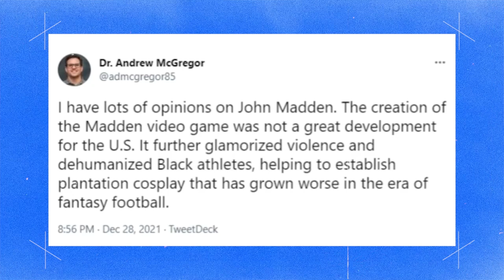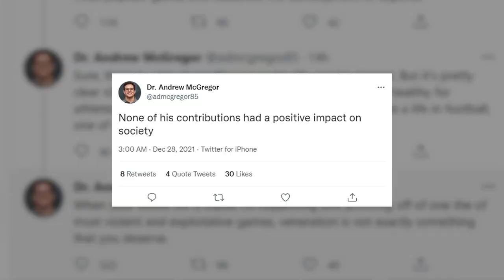Frank reacts to the WORST video game opinion of all-time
Frank Michael Smith reacts to what can only be classified as one of the worst/coldest takes in the history of professional sports. Dr. Andrew McGregor has an open invite to come on the show and explain himself.